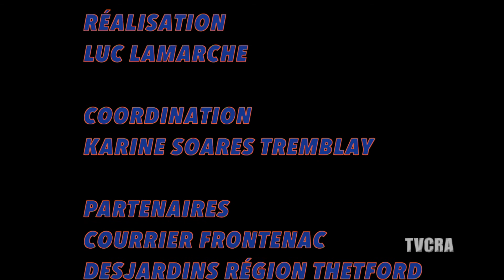Appalaches en quelques mots 009/ 6 novembre 2017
Actualités locales et régionales
Spécial élections municipales; les élus.